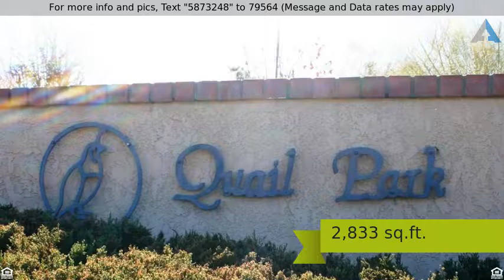Priced at $438,000 - 15118 Pocahantas Street, Apple Valley, CA 92307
Single Family Residence - Apple Valley, CA

Unique Estate Home near the Apple Valley Golf Course. In ground Pool and Spa. This Lovely Home has 3 Bedrooms 2.5 baths on over 1 acre. From the moment you pull up to the Stuccoed Wall with the Rod Iron Gate and you see the Quail Park sign you will know you have found a Gem in the Desert. The Grand Front porch with arched Walkways leads you to the beautiful stained glass entry. Huge Living Room with fireplace and new tile flooring and shutters. Separate Dining Room, Gourmet Custom Kitchen with upgraded appliances. Large open Family Room for entertaining with a pool view.    Desert Landscaping in front yard and landscaped around the in-ground pool and spa. Built in B-B-Q. Workshop Shed. Many more custom features.